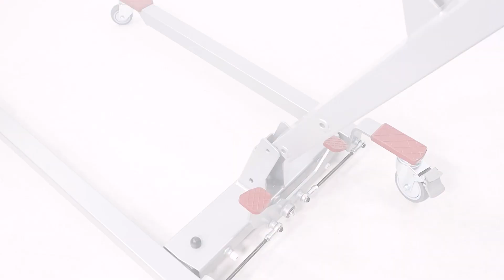Comment assembler pas à pas la grue FORTUNA BASIC | Mobiclinic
🔴🟡🔴 Sa taille compacte et ses dimensions réduites sans pliage en font un choix idéal pour la maison. Grâce à ses quatre roues, il peut être déplacé d'un espace à l'autre avec facilité. 🖊️ Contrairement à d'autres modèles, le lève-personne Fortuna Basic est équipé d'un moteur 24V/6000N et de deux batteries qui permettent de l'utiliser tout en le chargeant. Cela permet une autonomie absolue pour le soignant sans avoir à se soucier des temps de charge de l'appareil au quotidien.⏮️

🐻GRUPO R. QUERALTÓ🐻 - Depuis 1898 📅, une illusion qui commence chaque jour.

➡️Nous sommes une entreprise avec plus de 120 ans d'expérience dans les fournitures médicales🏥, les produits et les services liés à la Santé. ⌨️Nuestra va de la commercialisation de produits aux particuliers, aux organisations publiques et privées, à la recherche de solutions, à la fabrication et au développement des projets de santé les plus complexes ️.

👉🏼Avec plus d'un siècle d'expérience, nous orientons toujours notre activité vers la croissance durable, la culture numérique et la satisfaction du client;❕Queraltó 🐻 permet à notre enthousiasme, à notre innovation et à notre passion de se refléter dans chaque projet que nous entreprenons ◀️.